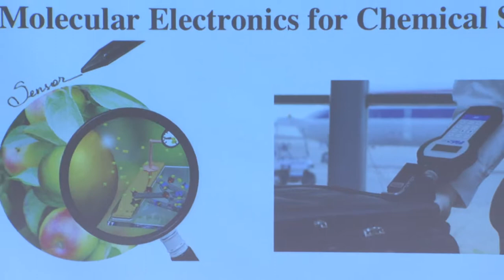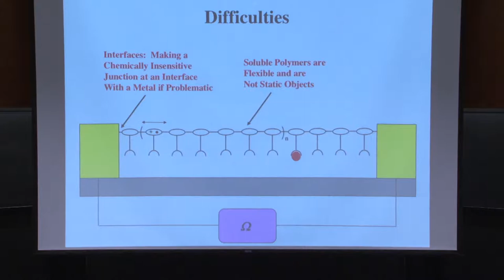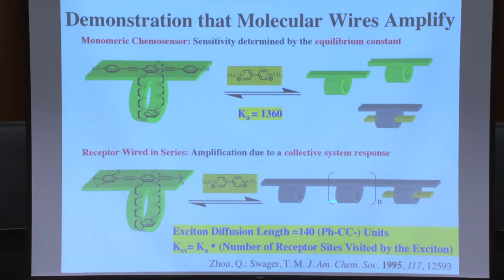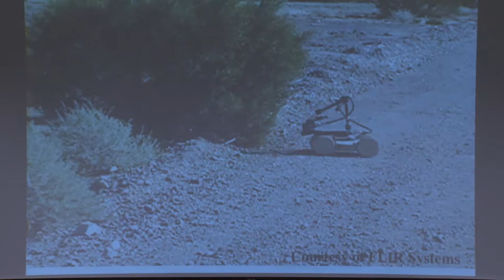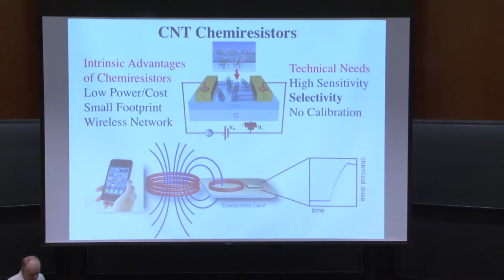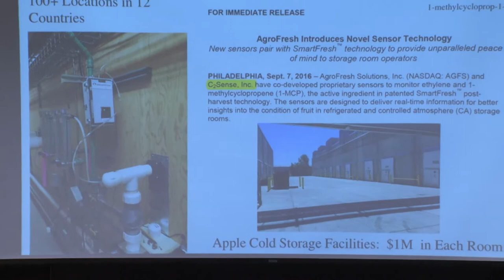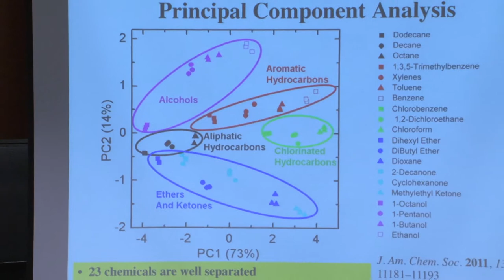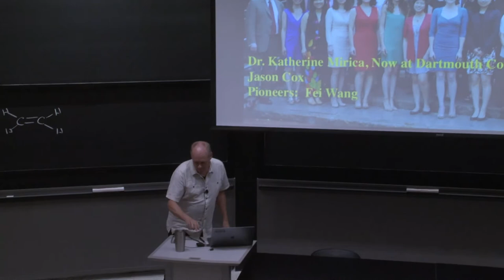MIT BWSI 2017 featuring Tim Swager